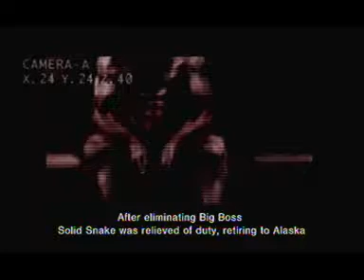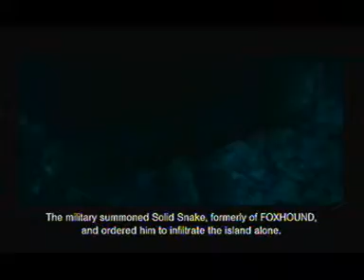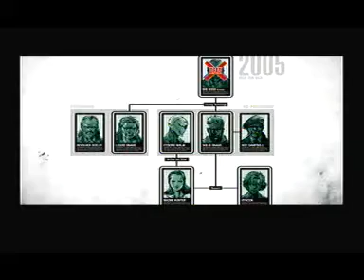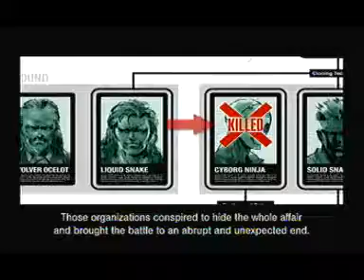Metal Gear Saga - Liquid - The 2nd Snake [Part 4]